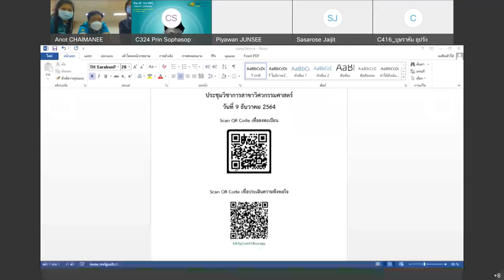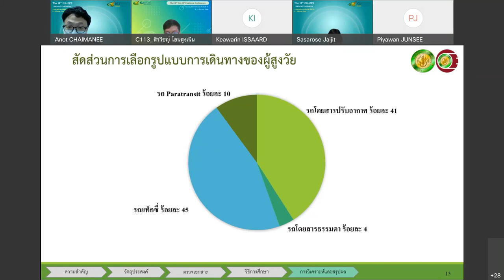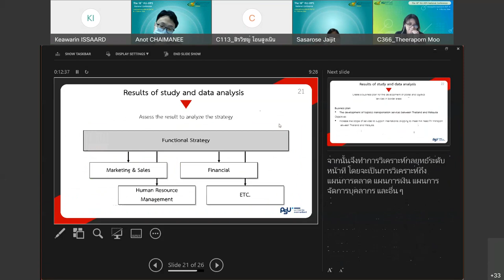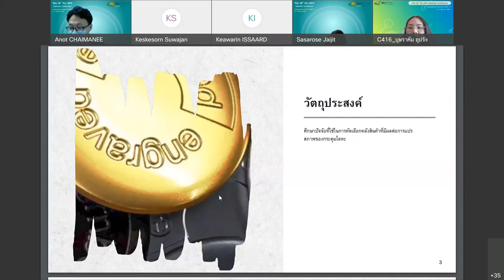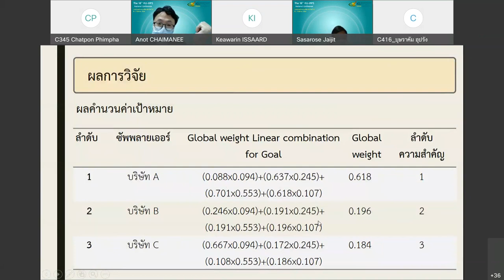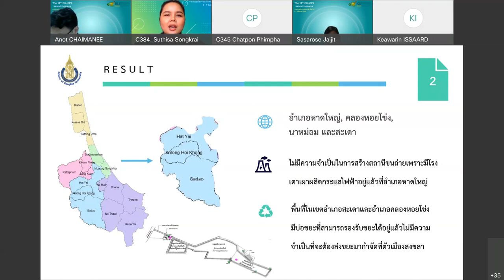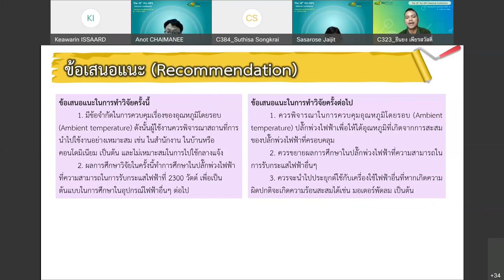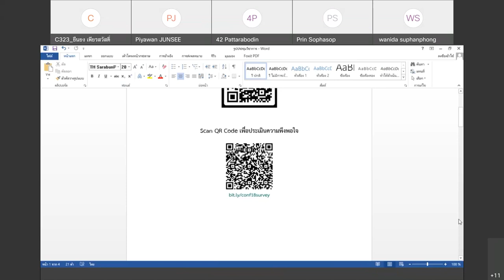การประชุมวิชาการระดับชาติ ครั้งที่ 18 มก.กพส. [สาขาวิศวกรรมศาสตร์] #7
การประชุมวิชาการระดับชาติ ครั้งที่ 18 มหาวิทยาลัยเกษตรศาสตร์ วิทยาเขตกำแพงแสน [สาขาวิศวกรรมศาสตร์] (The 18th KU KPS National Conference)
ห้อง 7 [วิศวกรรมอุตสาหการ 2]